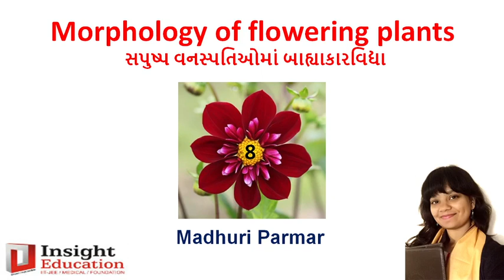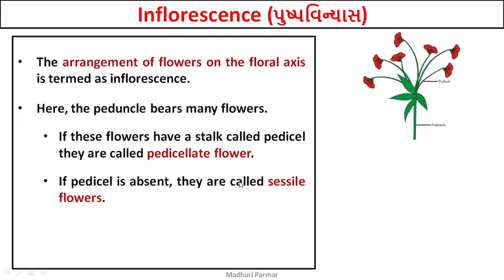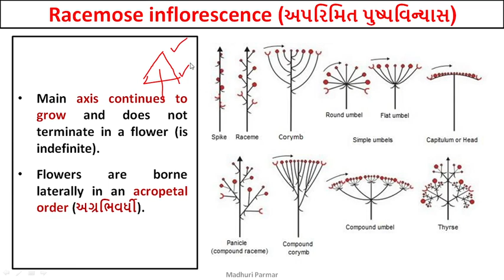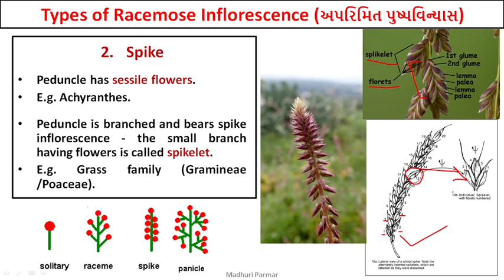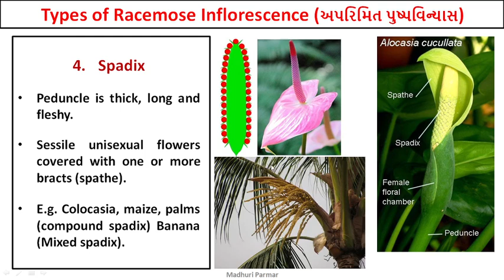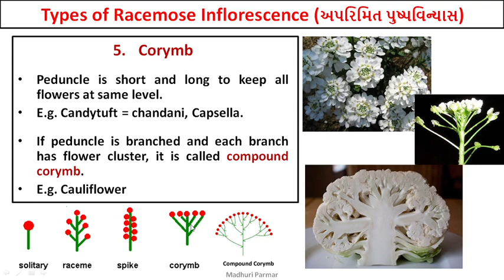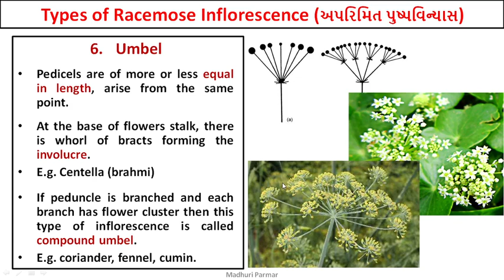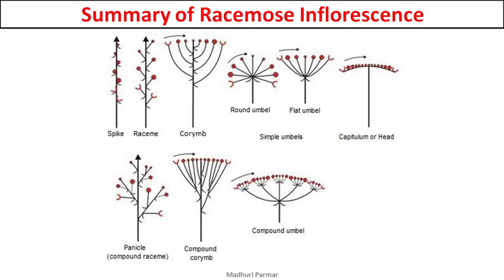5 Morphology of flowering plants Part 8 Racemose InflorescenceMadhuri